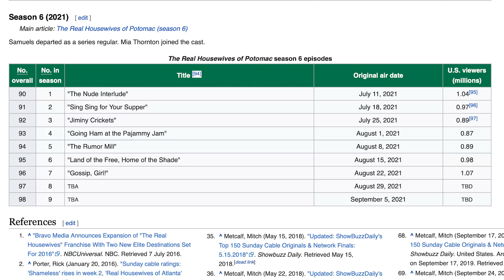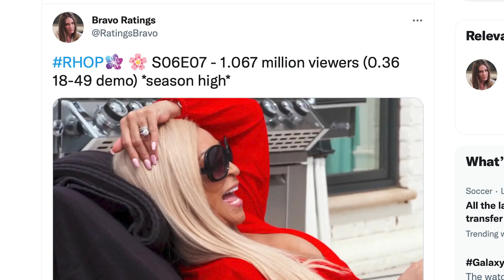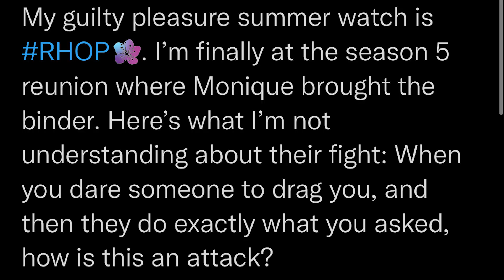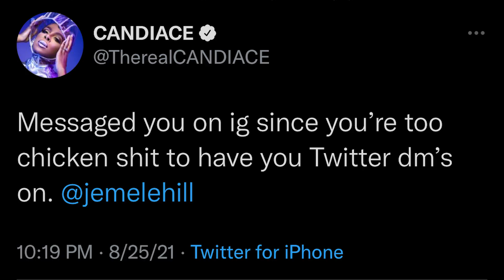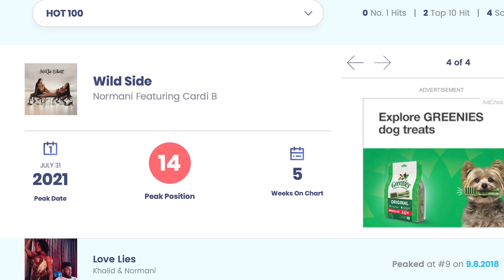Dr. Wendy and Last Lady Save RHOP Ratings, Normani’s Flop Era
Dr. Wendy Osefo's fight with Gizelle Brany boosted RHOP ratings. Candiace Dillard calls out Jemele Hill. Normani Kordei is disappointed at not being offered the opportunity to perform at the MTV VMAs.

$aaronekeenan